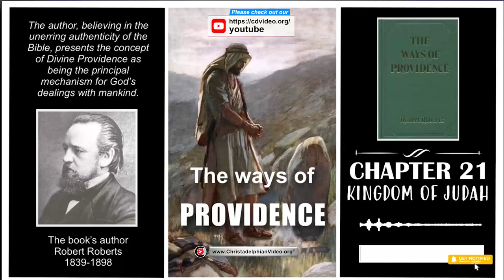The Ways of Providence Audiobook: Cpt 21 'Kingdom of Judah'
A Christadelphian Video:
History of the kingdom of Judah.—Rehoboam's departure from God and consequent punishment " by the hand of Shishak,' an unwitting instrument.— The reign of Asa—Vexations and adversity to Judah from God because of disobedience—The rule not universal.—Gods providence in well-marked and narrow channels only.—Israel's experience, a lesson for the saints. — Jehoshaphat's goodness, and "no war."—The opposite with Jehoram, his successor —The days of Amaziah.—Instructive incidents.— A prophet's interpretation of the ways of providence.—The reign of Uzziah. — Military intruders unconsciously doing the work of God.— Hezekiah.—His prayer and his wise precautions —A valuable lesson .250